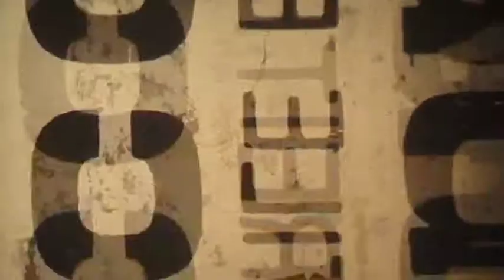Paint on 16mm film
Produced at the Royal College of Art, this is a test for a new film. Technique is painting directly onto 16mm film and then projecting onto a wall.